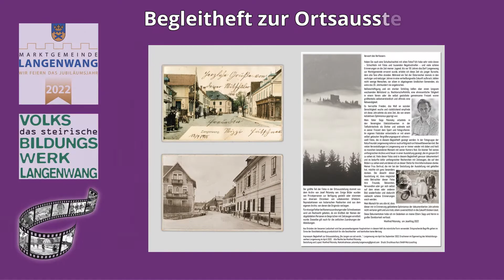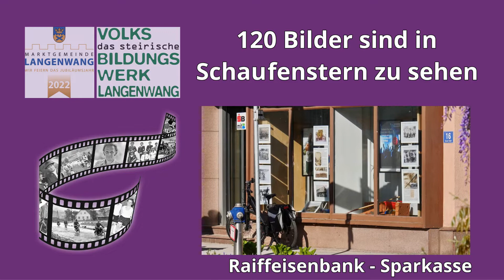Ortsausstellung in Langenwang - 50 Jahre Marktgemeinde Langenwang 2022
Fotos aus dem Archiv von Josef Polansky sen. und historische Ortsansichten werden in Schaufenstern in der Marktgemeinde gezeigt. Ein Projekt des Volksbildungswerks Langenwang im Rahmen von "50 Jahre Marktgemeinde Langenwang"